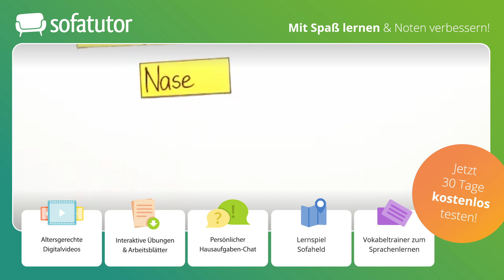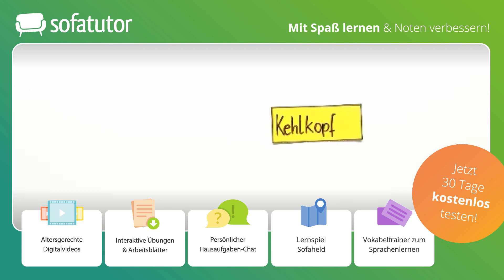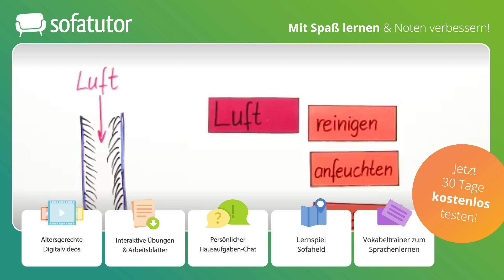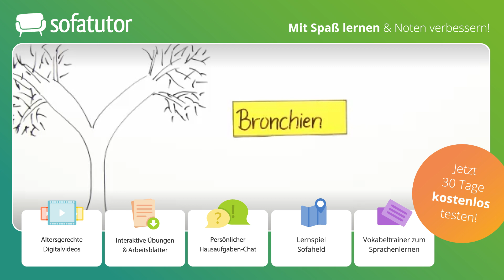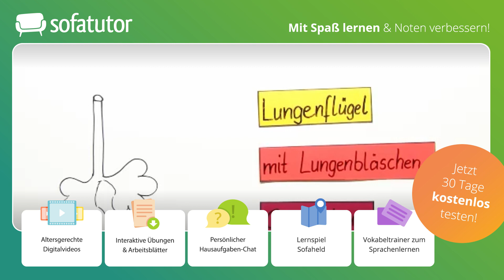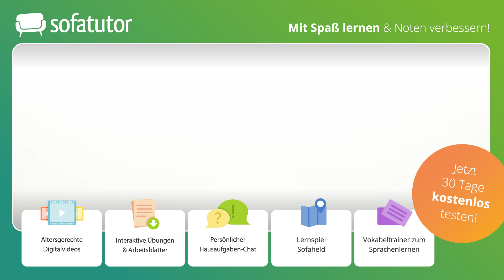Atmungsorgane des Menschen einfach erklärt – Biologie 7. & 8. Klasse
Du möchtest mehr zum Thema Atmungsorgane Des Menschen lernen, dann klicke
Alles zur Thematik Atmungsorgane schnell und einfach erklärt!